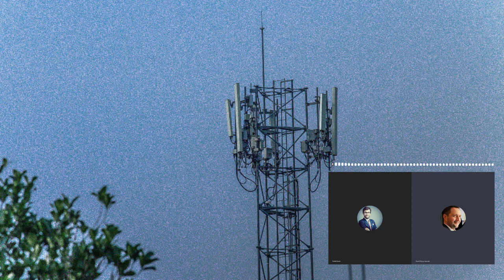Czy masz świadomość? (Nr 1/Cz. 2) - O lobby telekomunikacyjnym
Rafał Górski pyta eksperta Pawła Wypychowskiego.

Inspiracją do rozmowy był projekt ustawy „tarcza antykryzysowa 2.0″, w którym korporacje telekomunikacyjne wylobbowały więcej elektrosmogu i masztów telefonii komórkowej za naszymi oknami. Bez pozwolenia na budowę i bez mierzenia promieniowania elektromagnetycznego.

W publikowanych podcastach będziemy dyskutować o sprawach ważnych dla obywateli. Będziemy rozmawiać z osobami z pierwszych stron gazet jak i z tymi, którzy nie przebijają się przez mainstreamowy szum informacyjny.